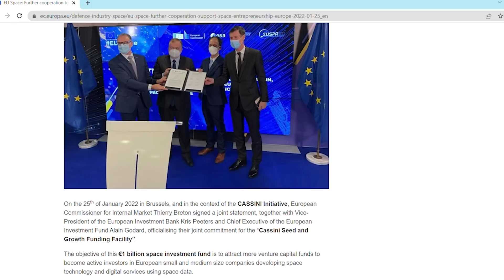Europe Rising! Europe launches fund to invest in space startups